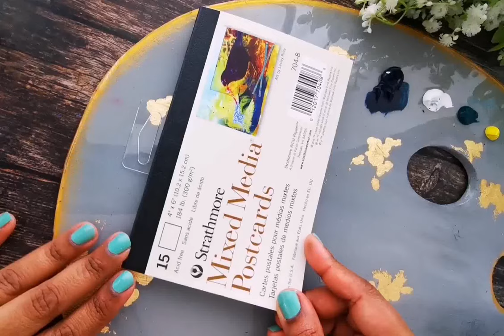I painted on POSTCARDS - 2 Beautiful flower painting using acrylics